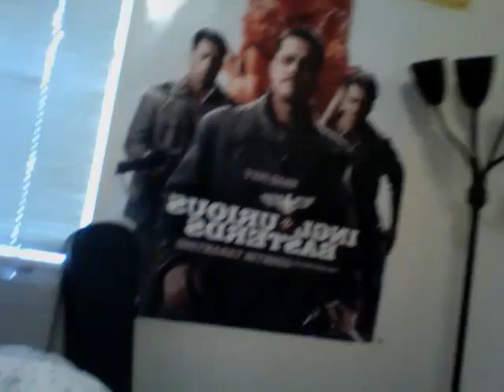Intro to the most Awesome People Ever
Don't be jelly because we are better than you, we just are.